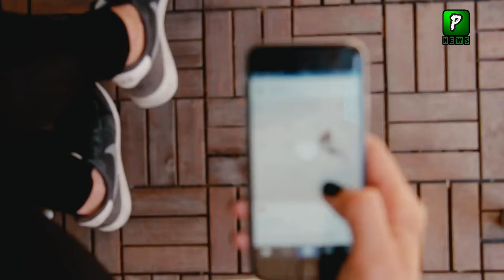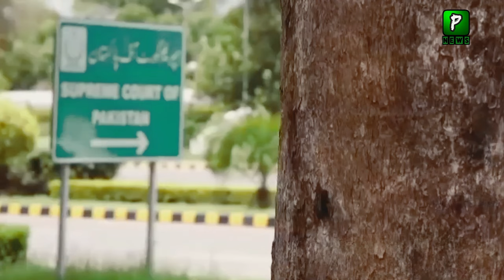Pak Govt Take Step To Investigate the Anti-Judiciary Campaign | Pakistan Latest Update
About Video : Pak Govt Take Step To Investigate the Anti-Judiciary Campaign | Pakistan Latest Update

Join Us On
ABOUT CHANNEL